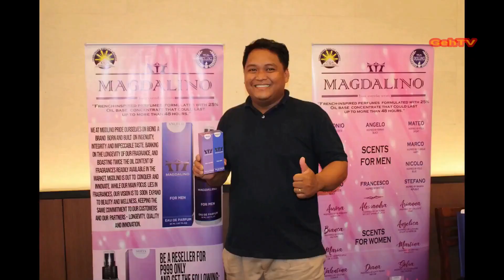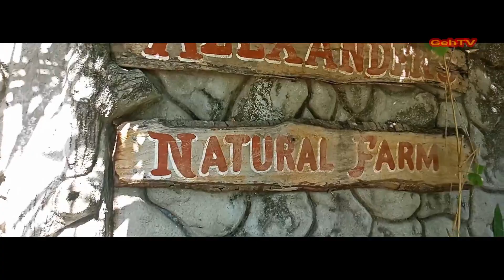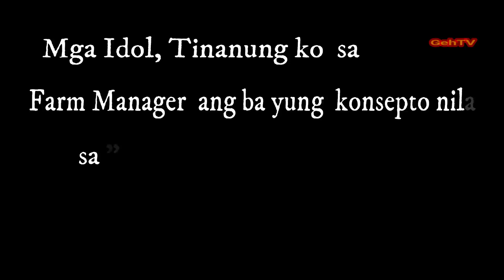ORGANIC LECHON, PAANO MAG-ALAGA NG ORGANIC NA BABOY / AGRI-TOUR PACKAGE/ CAMPING / RELAXING FARM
Sa mga Nature Lover at adventurer halina't bisitahin ang ALEXANDER'S Natural Farm. located @ Sitio Mainang, Brgy. San NIcolas, Bamban, Tarlac

“Let food be thy medicine and medicine be thy food” - Hippocrates

Vlogging Gear: Oppo A5S
Software editing : Filmora
Thumbnail editor : PicArts